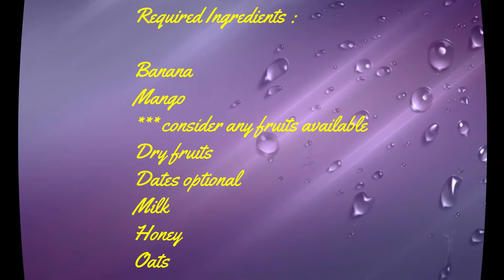Super healthy oats breakfast / ಓಟ್ಸ್ ಉಪಹಾರ / ಸೂಪರ್ ಆರೋಗ್ಯಕರ ಓಟ್ಸ್ ಬ್ರೇಕ್ಫಾಸ್ / ओट्स नाश्ता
Oats Breakfast  / Quaker Oats Breakfast /
ಓಟ್ಸ್ ತೂಕ ನಷ್ಟ ಉಪಹಾರ /
ಆರೋಗ್ಯಕರ ತೂಕ ನಷ್ಟ ಓಟ್ಸ್ ಉಪಹಾರ

Required Ingredients :

Banana
Mangoes
*** Any Fruits can be considered as per availability
Dates
Dry Fruits
Milk
Honey

Being Healthy is a Blessing, Let's stay Healthy.